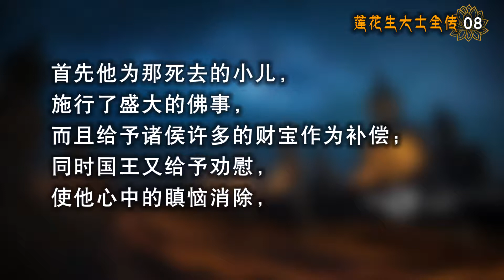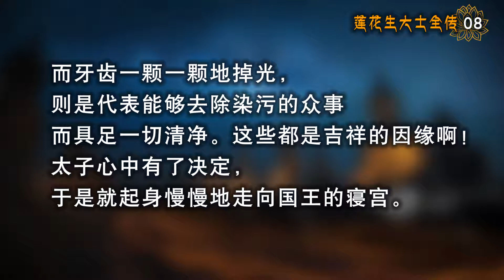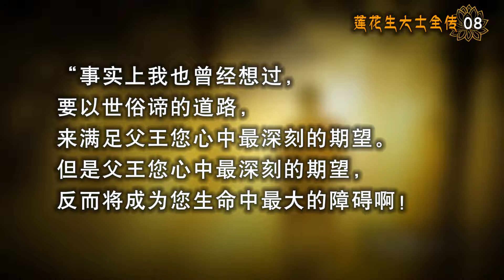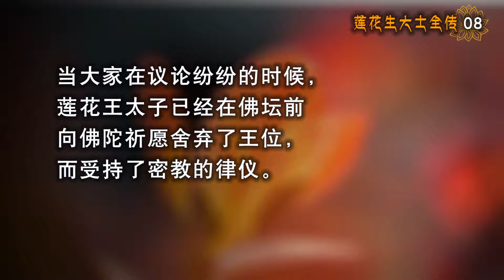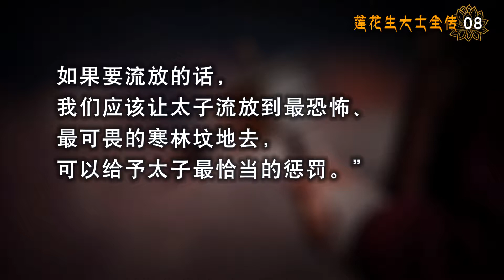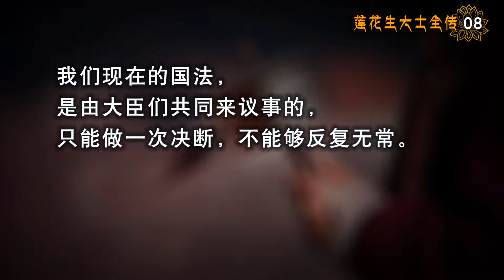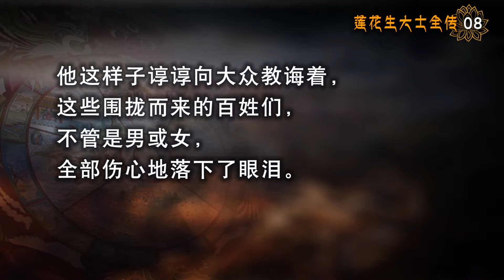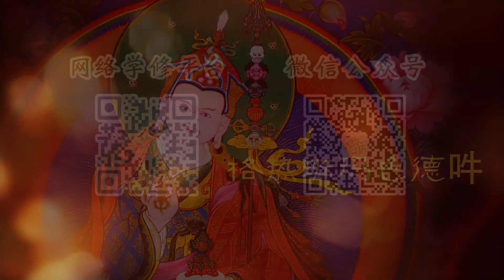莲花生大士全传08【1 7莲花王 轻弃人王成法王】20180701